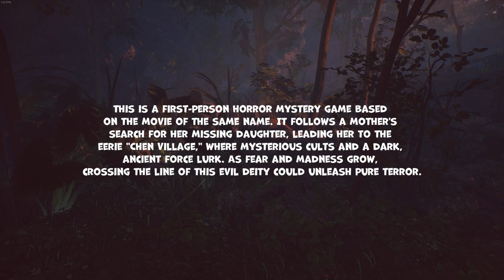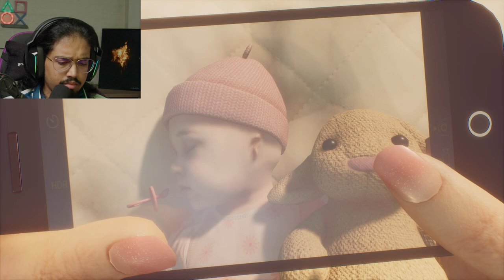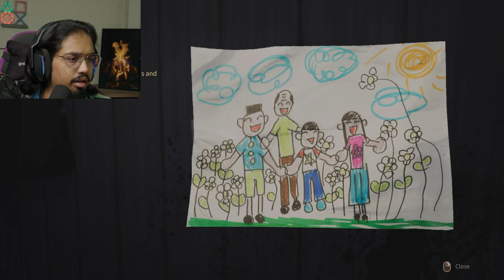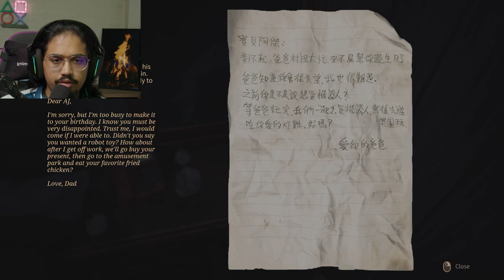They Made a Game Based on the Scariest Asian Horror Movie—And It's Terrifying!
Welcome to Incantation,
This is a first-person horror mystery game based on the movie of the same name. It follows a mother's search for her missing daughter, leading her to the eerie "Chen Village," where mysterious cults and a dark, ancient force lurk. As fear and madness grow, crossing the line of this evil deity could unleash pure terror.